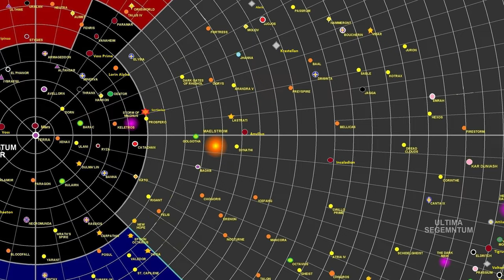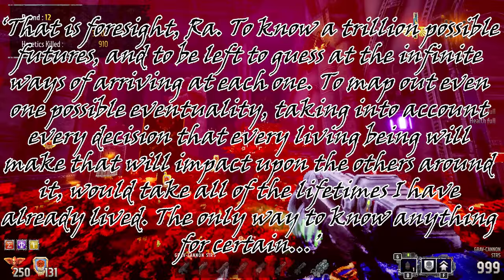How the GOD EMPEROR OF MANKIND Views Reality | Foresight in Warhammer 40k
Sources:
Master of Mankind (Horus Heresy Novel 41) 2016
Shrek 2001